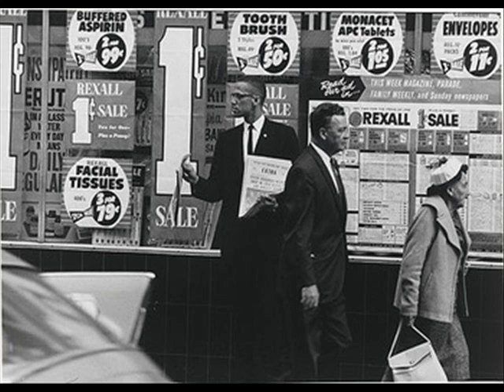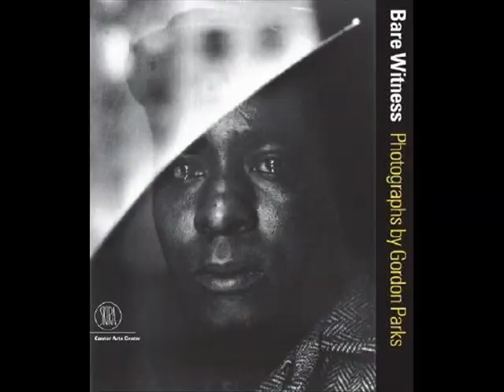Gordon Parks Joint_0001-4-1.wmv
Some of the works of Gordon Parks, well known for his photo essays for Life magazine.  He was true artist... photographer, musician, poet, novelist, journalist, film director and activist.  This video format was inspired by the song Simple Things by Zero 7.